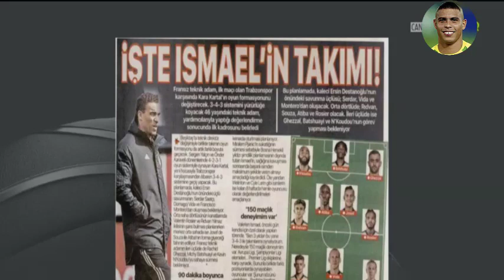🔥''Beşiktaş 7 Transfer Yapacak!'' 🔥 l Beşiktaş, Trabzonspor Maçında Yeni Sistemle Oynayacak : 3-4-3!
Beşiktaş muhabirlerinin aktardığı son dakika gelişmeleri, beşiktaş transfer haberleri , beşiktaş gündemi bu kanalda sizlerle olacaktır. Sergen Yalçın, Ahmet Nur Çebi, Alex Teixeria, Miralem Pjanic, Michy Batshuayi, Rachid Ghezzal.